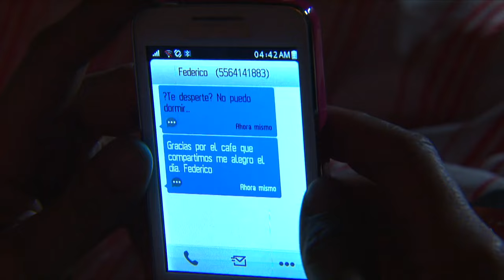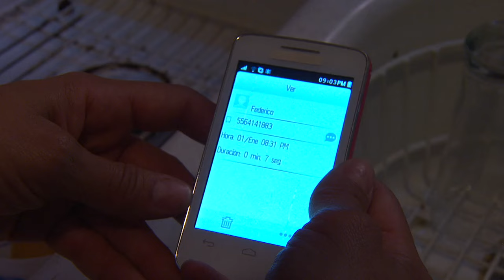Lo Que Callamos Las Mujeres - Errores del Corazón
Angie siente que su esposo Carlos no le presta atención ni se preocupa por ella, por lo que al conocer a Federico, en el hospital al que lleva a su hermana Sandra a recibir quimioterapia, se siente atraída por él. Angie cae en la tentación y tiene relaciones con Federico, pero Sandra le hace ver que si quiere salvar su matrimonio tendrá que confesarle a Carlos que lo engañó. Angie y Carlos deciden tomar terapia de pareja y con ella perdonarse mutuamente y seguir juntos formando una hermosa familia a lado de su pequeño Felipe y un bebé que viene en camino.